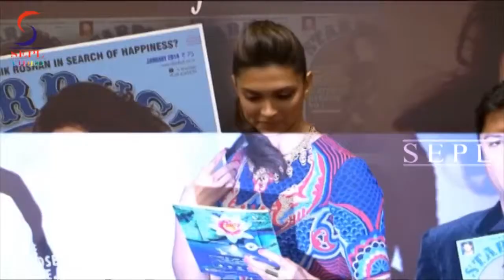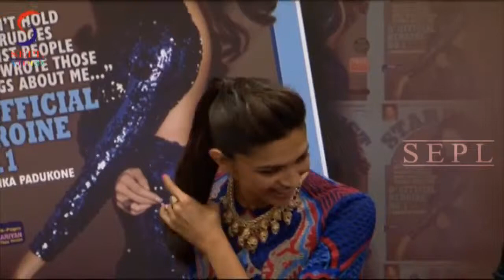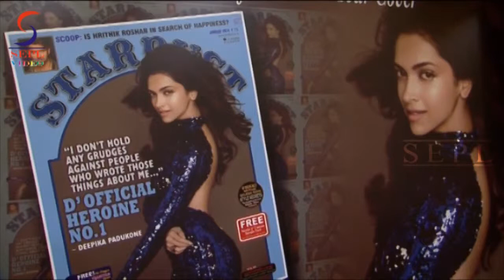Sensational Deepika Padukone on Stardust Cover